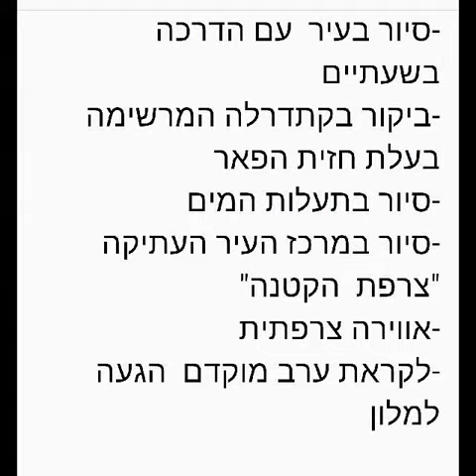Davidi in Germany-Day4